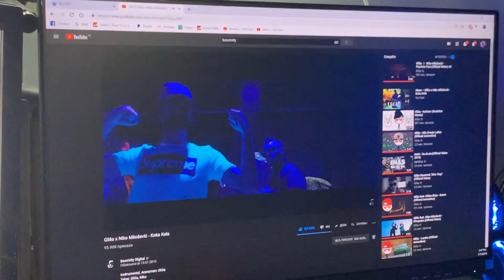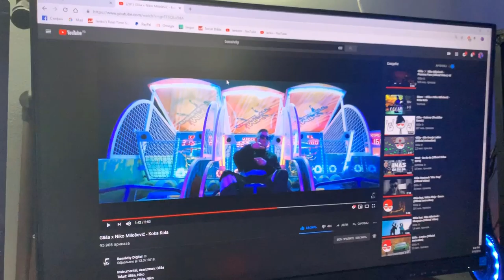PRAVIM SE MRTAV PRED DETETOM *poceo da place*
69,000 lajkova i nadjemo Viktoru devojku :D